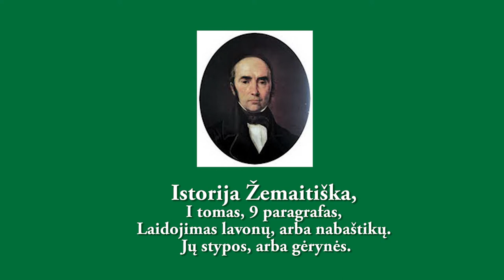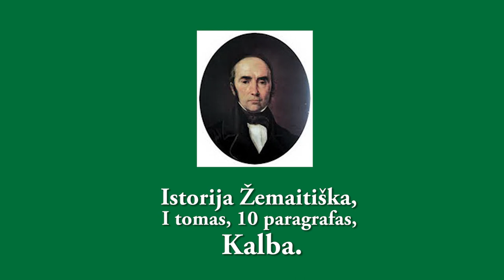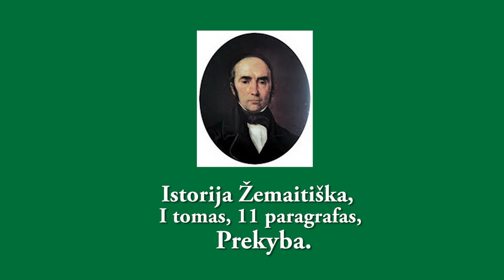Simonas Daukantas, Istorija Žemaitiška, I tomas, 9, 10, 11 paragrafai.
Simonas Daukantas, Istorija Žemaitiška, I tomas,
 9 paragrafas, Laidojimas lavonų, arba nabaštikų. Jų stypos, arba gėrynės.
10 paragrafas, Kalba.
11 paragrafas, Prekyba.
Skaito Valdas Stankevičius